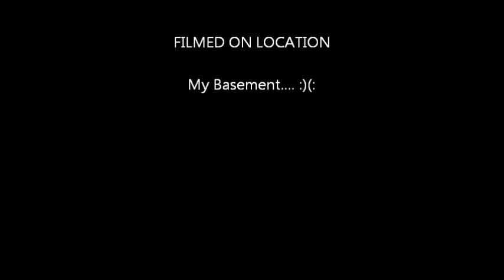Funny Moments 3.0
Kool Kidz Trenton Kimmel and iaiah Bailey and aslo dylan smith.